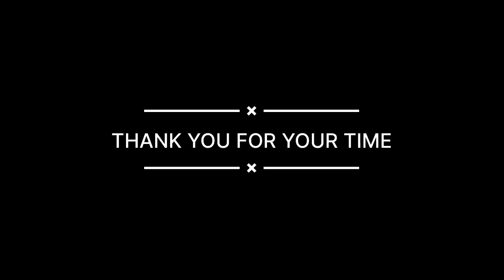Angel Orbs Caught on Camera || Part 3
This video is a compilation of orbs motion detected by infrared camera/night vision from Day 1 to Day 3. More video coming about this Orbs if it continues to show up on my indoor security camera. On the last part of the clip the orb blinking like a fire fly.